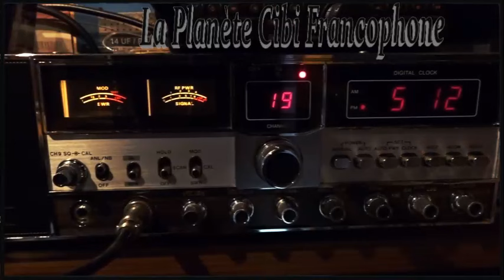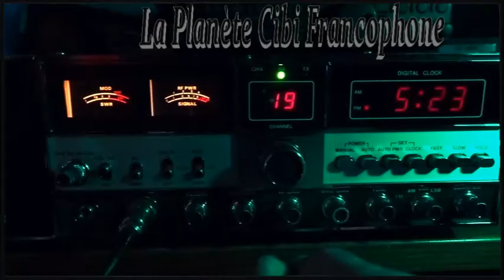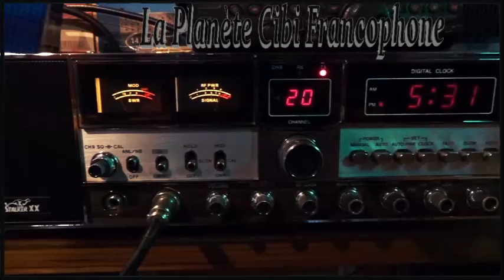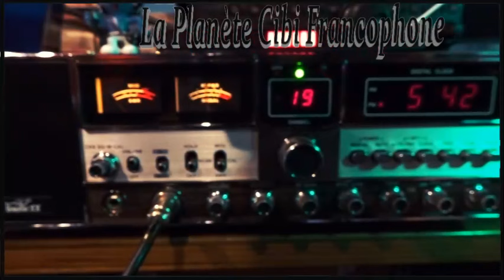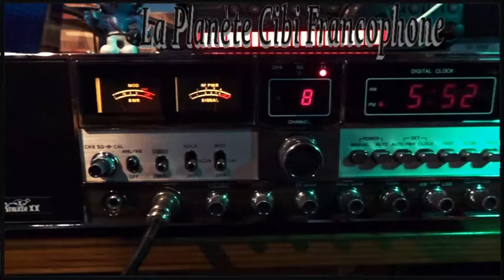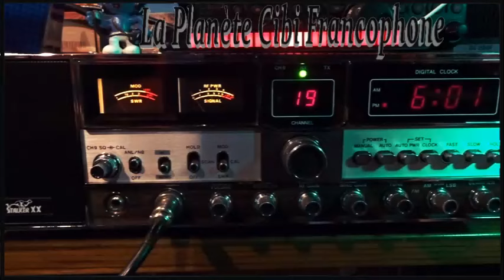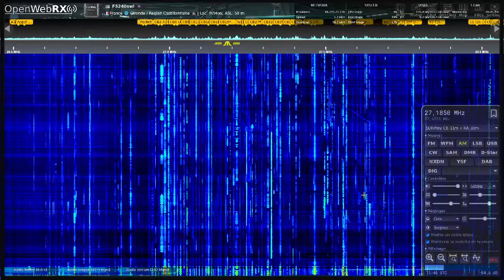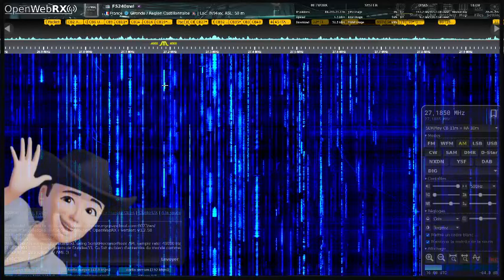🇫🇷 CB Canal 19 Canal 19 La propag est là avec plein d'OM + bonus (29/05/2024)